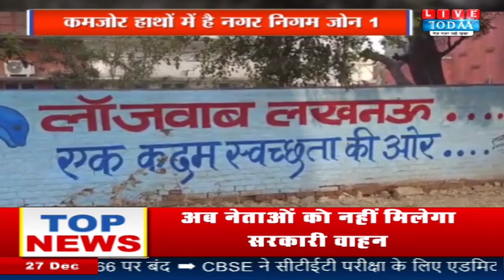Lucknow: जीवीपी पॉइंट का बुरा हाल, दिखावे के लिए लगाए पेड़ 2 दिन बाद सूखे